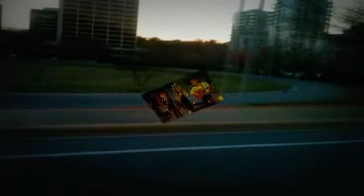♪♫ The Living Years - Mike + The Mechanics - Greatest Hit Cover By Ash Almond - Happy Father's Day!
The Living Years - Mike And The Mechanics. Happy Father's Day! The video was taken downtown Canberra, The Capital City of Australia.